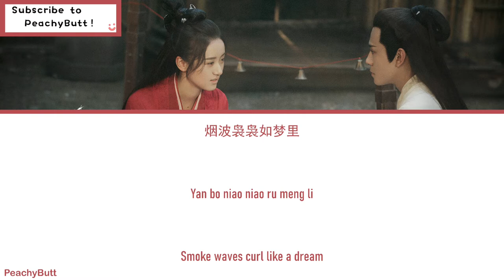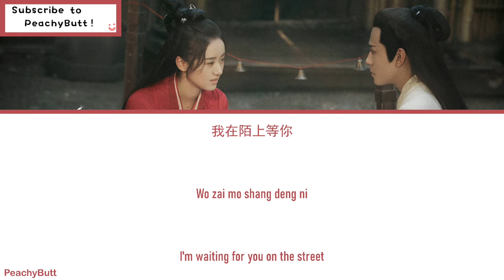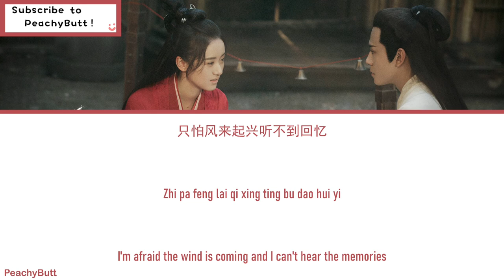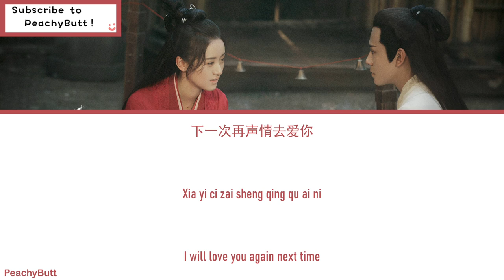[OST of Listening Snow Tower] 《Embroidered Zither》 Qin Jun Jie Ft. Yuan Bing Yan (Eng|Chi|Pinyin)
听雪楼的原声带

剧名：听雪楼
歌名：锦琴
演唱：秦俊杰 & 袁冰妍

主演:
 饰演 舒靖容/晴冥
 饰演 萧忆情

类型：动作、爱情、武侠

开播时间： 2019 年 5 月 6 日

每集长度： 45分钟

集数： 56集

拍摄／制作年份：2018 年 4 月 - 2018 年 7 月

😊歌词：😊
中文：酷歌词
拼音：PeachyButt
英文：PeachyButt

🙈周末快乐!🙈

OST of Listening Snow Tower

Drama title: Listening Snow Tower
Song title: Bloody Rose
Singer: Ye Sun Qing

Mainroles Starring:
°Yuan Bing Yuan (Crystal Yuan) as Shu Jing Rong/Qing Ming/Ah Jing
°Qin Jun Jie as Xiao Yi Qing

Genre: Action, Romance, Martial-Arts

Airing Out Day: May 6th 2019

Duration: 45 Minutes

Number of Episodes: 56 Episodes

Filming Time: 2018 April - 2018 July

😊Lyrics:😊
Chinese Character/Han Zi: Kugeci
Pinyin: PeachyButt
English: PeachyButt

🙈Happy Weekends!🙈